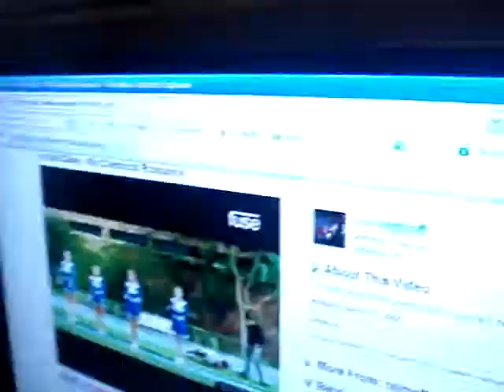Bülow Kids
Reporter Louisa Bülow. Fighting, Charlie Bülow vs Jacqueline Bülow.